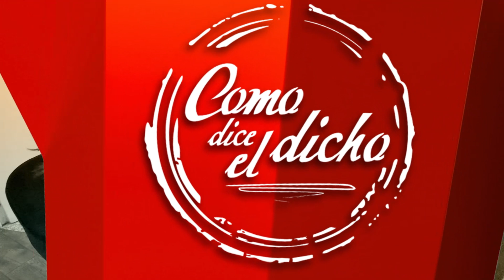JUEGOS DANA ALCALA COMO DICE EL DICHO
NO TE VAYAS AL COLOR, QUE TAMBIÉN LA VISTA ENGAÑA
Nueva Temporada 13 Como dice el dicho
“Como dice el dicho más cerca de ti”